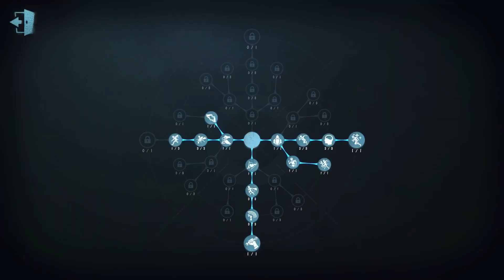#216 Seer | Pro Player | Eversleeping Town | Identity V